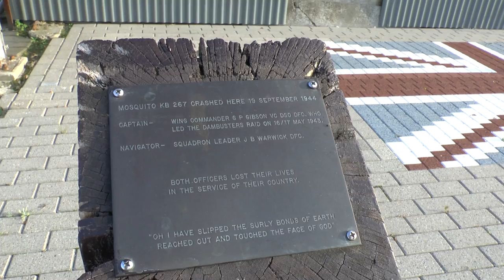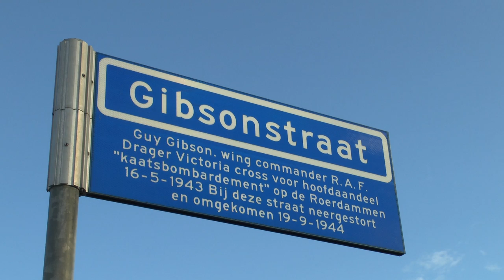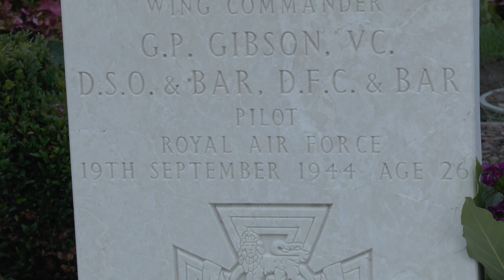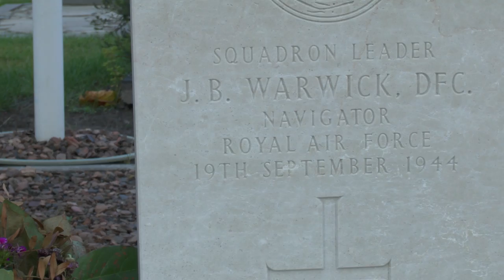Visiting sites linked to WC Guy Gibson VC, in Steenbergen, Netherlands.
Wing Commander Guy Gibson, VC DSO & Bar DFC & Bar died in a crash in Steenbergen, Netherlands on 19th September 1944 (in a mission unrelated to Operation Market Garden).

He is most well known however for leading the famous Dambusters raid to destroy dams in German using Barnes Wallis's bouncing bomb.

The crash site of his Mosquito, which he flew with Squadron Leader JB Warwick DFC as navigator, is today in an industrial estste to the north east of Steenbergen.  I also visit the Dambusters Memorial Park where there is a memorail to Gibson and Warwick before heading to their burial place, side by side, at the town's Catholic cemetery.

A little research indicates that the crash is a bit of a mystery.

GPS info:
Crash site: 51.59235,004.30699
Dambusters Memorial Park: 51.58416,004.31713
Cemetery:  51.58782,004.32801  (the graves spot)